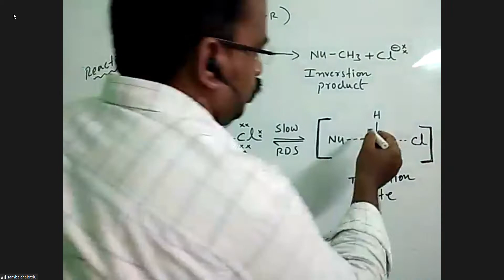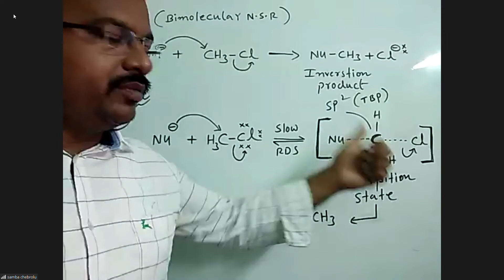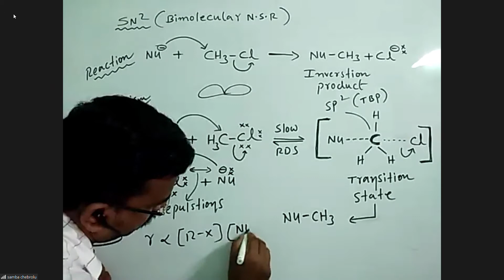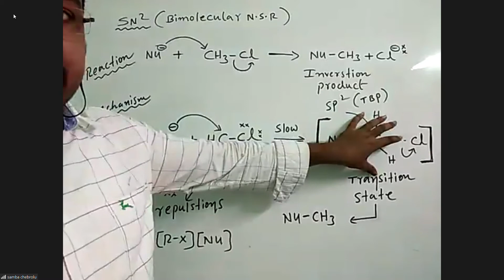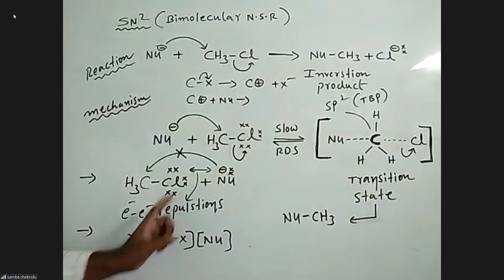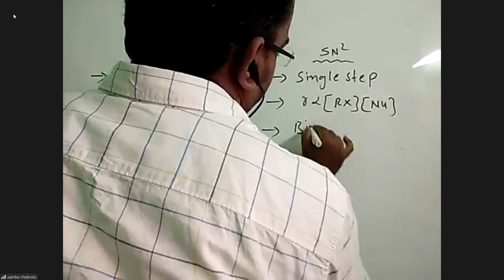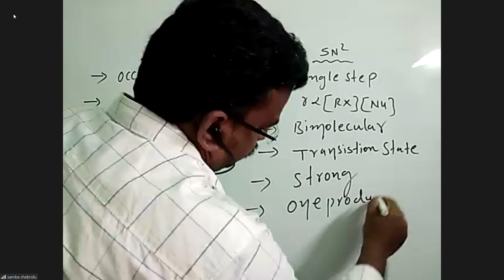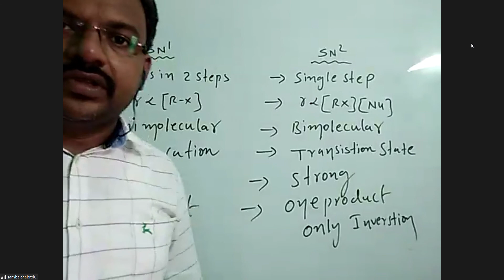Alkylhalides class 4 for mains and advanced